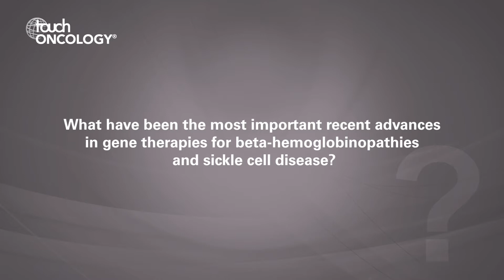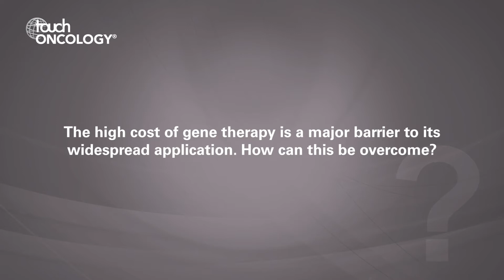Deepa Manwani, ASH 2019: Gene Therapy for Beta-Hemoglobinopathies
At the 61st ASH Annual Meeting & Exposition, Deepa Manwani discusses her presentation: Moving From Science Fiction to Clinical Reality: Gene Therapy for Beta-Hemoglobinopathies.

Questions
1.       What is the rationale for gene therapy for beta-hemoglobinopathies and sickle cell disease?
2.       What have been the most important recent advances in gene therapies for beta-hemoglobinopathies and sickle cell disease? (1:10)
3.       What are the major challenges of translating clinical trial findings into real world use? (2:30)
4.       What are the limitations of emerging strategies and how can outcomes be further improved?  (3:21)
5.       The high cost of gene therapy is a major barrier to its widespread application. How can this be overcome? (4:52)

Deepa Manwarni has no conflicts of interest to declare in relation to this video.
Filmed at the 61st ASH Annual Meeting & Exposition 2019, Orlando, FL, USA.